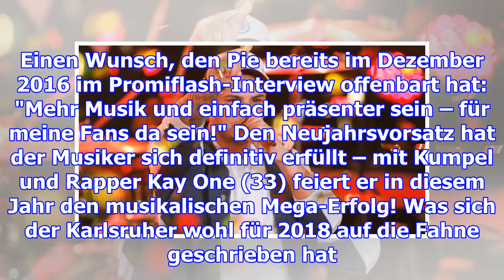Gänsehautmoment: pietro lombardi erfüllt sich neujahrswunsch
Gänsehautmoment: Pietro Lombardi erfüllt sich NeujahrswunschBesser als Pietro Lombardi (25) hätte ma...